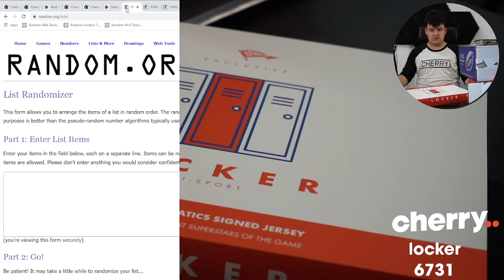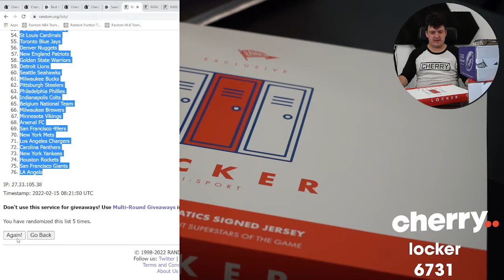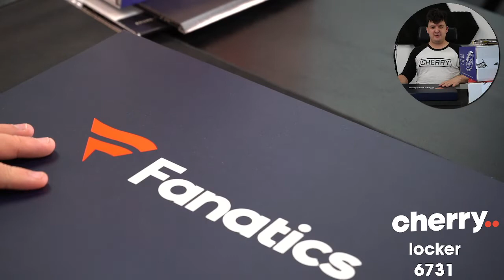2022 Banner Locker Multi-Sport Authentic Jersey + SUPERBOWL 1-Box Break #6731 - Random Team - Feb 15